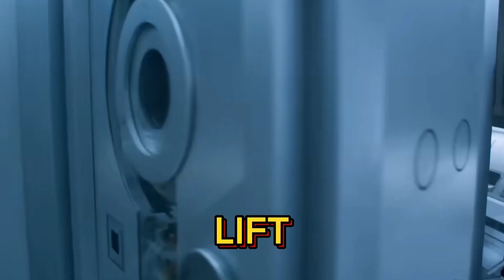Wajib buat temen weekend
Film-film Netflix yang hits bulan ini